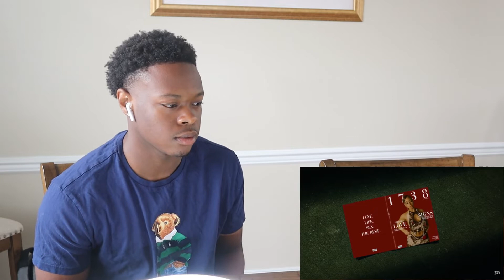FETTY'S STILL GOT IT!!! Fetty Wap- Mona Lisa (Official Video) REACTION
I appreciate any Luv and support you show the channel it really helps me out!
Links/Codes:
Empower- Use this code for free ride credits 8VG95Y
Uber Eats-$15 off code for your first Uber Eats purchase eats-9hwd69fu93
*I do not take any ownership of music displayed in this video. Ownership belongs to the respected owner(s).